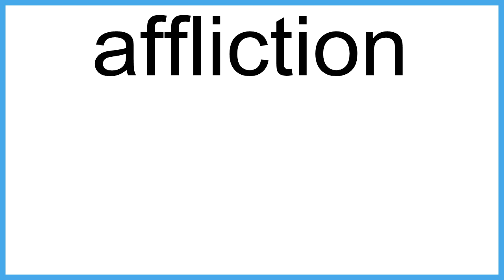affliction meaning | Vocabulary for Kids | Children's Dictionary | Learn English Vocabulary